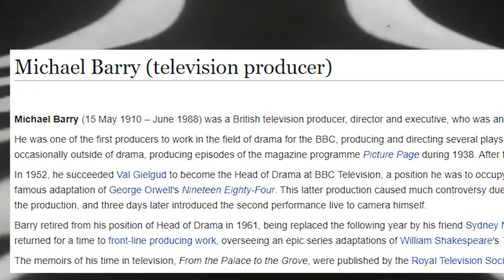Doctor Who - The Beginning - Documentary